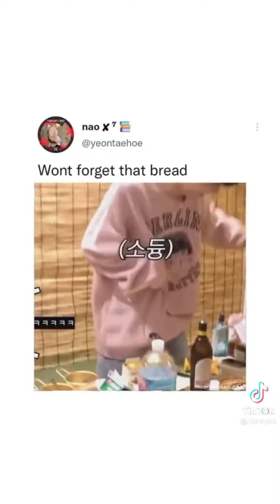Kpop tiktoks because Wonyoung is cute